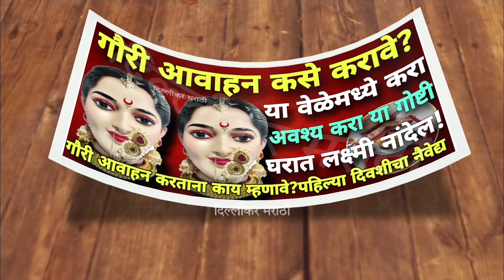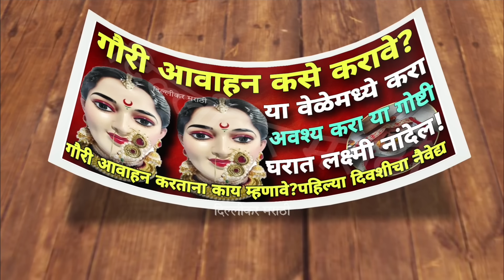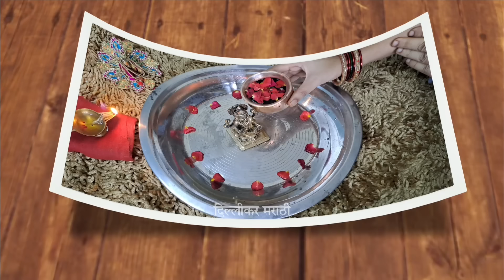१० सप्टेंबर:असे करा गौरीचे आवाहन।गौरी आणताना काय म्हणावे?Gauri Avahan 2024/गौरी बसवत नाही तर करा हे!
१० सप्टेंबर:असे करा गौरीचे आवाहन।गौरी आणताना काय म्हणावे?Gauri Avahan 2024/गौरी बसवत नाही तर करा हे! @DelhikarMarathi
ज्येष्ठा गौरी आवाहन,गौरी पूजन कसे करावे,गौरी आवाहन कसे करावे,गौरी पूजन,गौरी आवाहन,ज्येष्ठा गौरी पूजन कसे करावे,ज्येष्ठा गौरी आवाहन कसे करावे,पहिल्यांदा गौरी आवाहन कसे करावे,गौरी,ज्येष्ठागौरी आवाहन,गौरी गणपती पूजन,गौरी पूजन गौरी आवाहन गौरी विसर्जन कसे करावे,गौरी घरी कशी आणावी,# गौरी आवाहन कधी आहे,ज्येष्ठा गौरी पूजन,गौरी आगमन कसे करावे,ज्येष्ठा गौरी,गौरी गणपती आगमन,गौरी विसर्जन कसे करावे,ज्येष्ठा गौरी आवाहन 2024,गौरी पूजन कसे करावे 2024
गौरी पूजन,गौरी गणपती पूजन,गौरी पूजन कसे करावे,ज्येष्ठा गौरी पूजन,गौरी घरी कशी आणावी,गौरी गणपती पूजा,ज्येष्ठा गौरी पूजन कसे करावे,गौरी,गौरी पूजा,गौरी पूजन कसे करायचे,ज्येष्ठा गौरी पूजन कसे करावे?,चैत्र गौरीचे पूजन कसे करावे?,गौरी पूजन कसे करावे संपूर्ण मराठी माहिती,पूजन,ज्येष्ठा गौरी आवाहन,ज्येष्ठा गौरी,गौरी गणपती आगमन,गौरीपूजन कसे करावे,ज्येष्ठा गौरी पूजन माहिती,ज्येष्ठा गौरी पूजन संपूर्ण विधी मराठी,गौरी पूजन|,गौरी पूजा विधी,गौरी पूजा विधि
लक्ष्मी प्राप्तीचे उपाय,लक्ष्मी प्राप्तीसाठी उपाय,लक्ष्मी प्राप्ति उपाय,लक्ष्मी प्राप्तीचे सोपे उपाय,लक्ष्मी प्राप्ती चे
शुक्रवार के उपाय,शुक्रवारी करायचे उपाय,शुक्रवार उपाय,शुक्रवार उपाय,शुक्रवार के सरल उपाय,घरावरची संकटे दूर करण्यासाठी शुक्रवारी हा उपाय करा,श्रावणातील शुक्रवारी हा उपाय करा,शुक्रवार के गुप्त उपाय,शुक्रवार रात करें ये गुप्त उपाय,शुक्रवार की रात करें ये गुप्त उपाय,शुक्रवार की रात करें यह गुप्त उपाय,शुक्रवार की रात को करें ये गुप्त उपाय,माता लक्ष्मी का शुक्रवार रात का गुप्त उपाय,शुक्रवारच्या दिवशी करा हे उपाय,गुप्त महालक्ष्मी के 3 शुक्रवार उपाय बनाए मालामाल
 साडी कशी नेसायची
,गौरी पूजा,गौरी पूजन,गौरी शंकांची उत्तरे,गौरी सजावट कशी करावी,गौरी उत्सव,